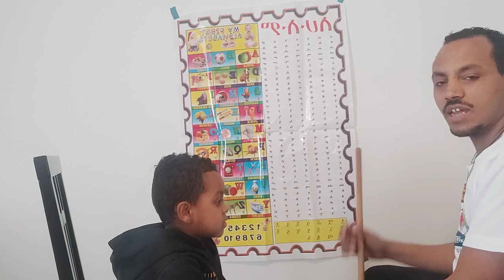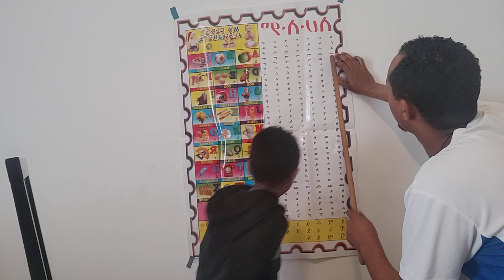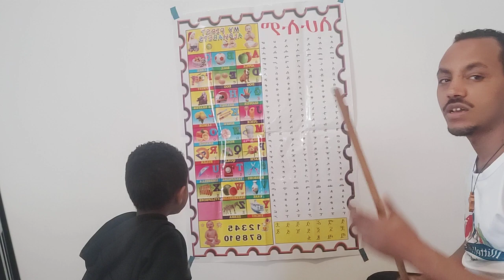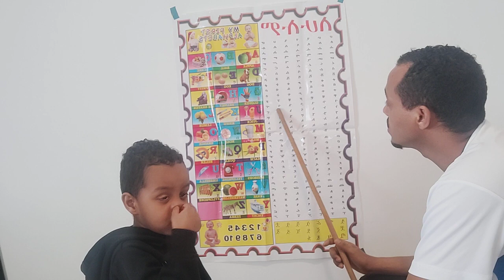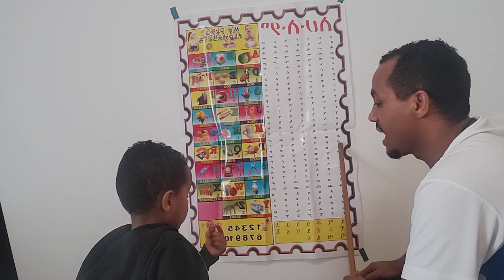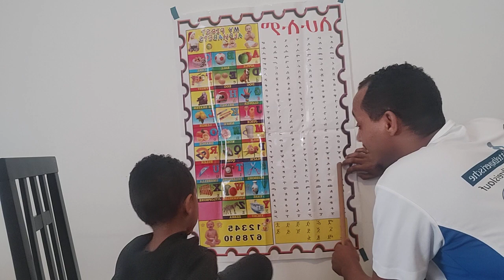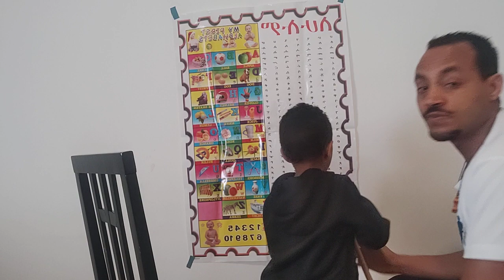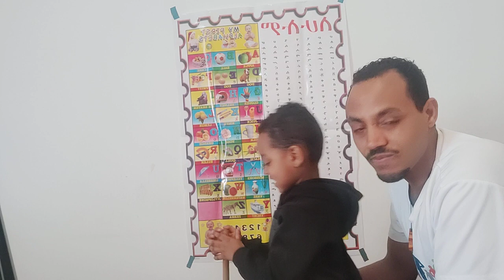ሀሁ ፊደላትን ለመጨረስ ፍልሚው ከናቲ ጋር ተጀመረ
Dnik-lijoch
 amharic movie,new ethiopian orthodox 2021,ebs tv,seifu on ebs,new ethiopian amharic movie 2021,new ethiopian protestant mezmur ,seifu fantahun,abiy ahmed,ሳያት ደምሴ ሰሞኑን ያጋጠማት አሳዛኝ ነገርና የሀናን ታሪቅ አነጋጋሪ ቪዲዮ - እረኛዬ | seifu on ebs,fana  live ውርደት,ቤት ውስጥ ቁጭ ብላችሁ በ youtube ብቻ በወር 200.000ሺ   youtube,donkey tube amharic dink lijoch,ዳናይት መክብብ ቃለመጠይቅ ሌላ ታሪክ | seifu on ebs,ቬሮኒካ አዳነ መድረክ ላይ ያልተጠበቀ ነገር,ፍሪያት መነጋገሪያ የሆነችው አሮጊት || seifu on ebs,የ13 አመቷ ታዳጊ ከ ሸዋ ሮቢት .. አሳዛኝ ታሪክ,gigi kiya new,ebs sunday show,abrelo hd youtube,ጂጂ ኪያ,አዳነች አቤቤ,gigi kiya,adanech abebe,ሳሮን አየልኝ,veronica adane,ቬሮኒካ አዳነ,tst app,yesuf app,ከሳቃቹ ተሸነፋቹ